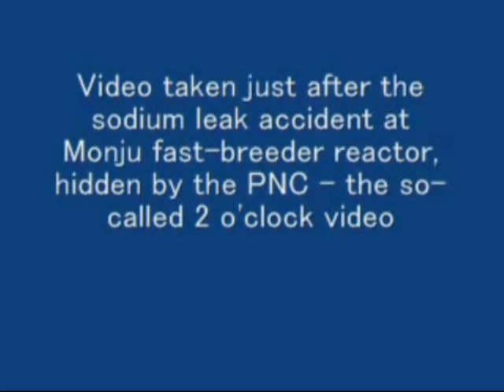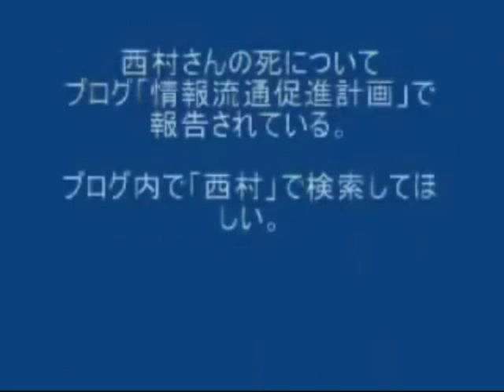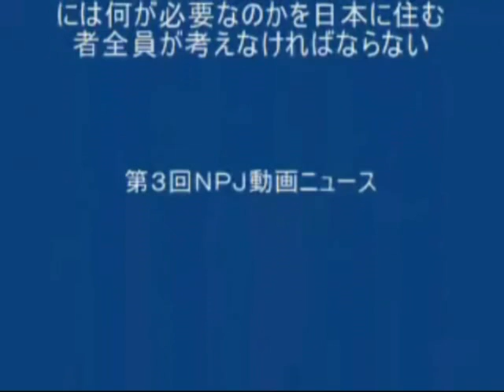THE MONJU NUCLEAR ACCIDENT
- La centrale nucleare di Monju è un reattore giapponese ed avrebbe dovuto essere il fiore all'occhiello della sua tecnologia.

Il fiore invece è appassito presto, dal momento che nel 1995, appena un anno dopo la sua inaugurazione,
un grave INCIDENTE perdita di Sodio ne ha imposto la chiusura per oltre 14 anni.

Le immagini di questo Documento sono tratte da un video che documenta l'incidente (l'uomo protetto da una tuta cammina su uno spesso strato di "neve" di sodio, formatasi dalla solidificazione del sodio liquido e/o vapore).
Il Sodio liquido bollente usato come liquido refrigerante è d'altra parte "una brutta bestia" perchè è altamente corrosivo.

Il reattore avrebbe dovuto tornare in funzione nel 2008, ma, al tempo, sono stati scoperti fori da corrosione in un condotto di ventilazione.

D'Altra parte abbiamo a che fare con la piu' colabrodesca delle tecnologie: questo la mafia assassina, criminale e stragista delle organizzazioni ufficiali delle imprese non lo dicono.

Come si scrive l'Asahi Shimbun è la quarta volta che viene posposta la riapertura della centrale..

Il giornale è soprattutto preoccupato per la scarsa trasparenza nella gestione della centrale: scarsa manutenzione, rapporti di sicurezza falsificati, emergenze tenute segrete.

In Giappone, anche alla luce di altri incidenti piu' gravi avvenuti in altri impianti nella stessa regione..., si chiedono se sia davvero il caso di riattivare il mostro dormiente che finora è costato una valanga di miliardi alla collettività giapponese senza alcun beneficio tangibile e dove tutti i tentativi di riattivazione nell'arco di 16 anni (almeno 4) sono FALLITI.